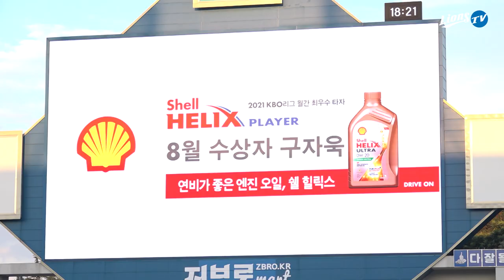[라이온즈tv] KBO 리그 7~8월 MVP 백정현의 폭소 만발 🎙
KBO 리그 7~8월 월간 MVP에 빛나는 백쇼 백정현과의 인터뷰를 진행했습니다.
백정현의 포효를 바라는 삼튜브의 집요함, 이해해 주실거죠? :)

백쇼 7~8월 성적
6G 38.2이닝 5승 무패 ERA 1.16 볼넷 7 탈삼진 35